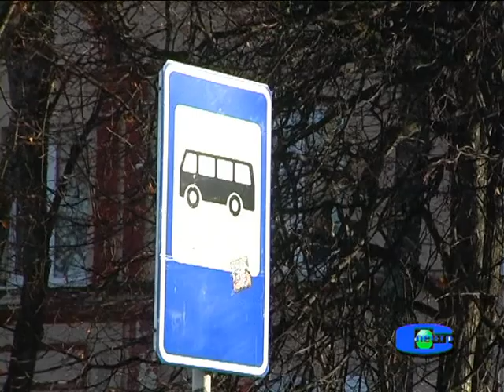Бологое День работников автотранспорта